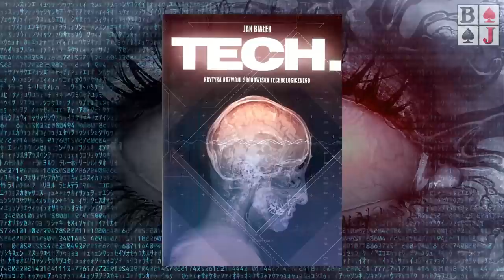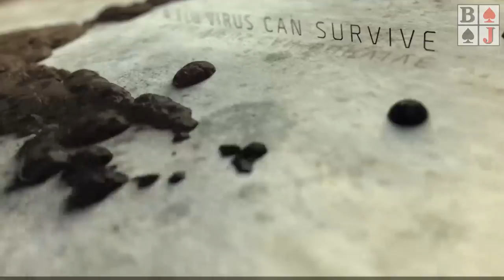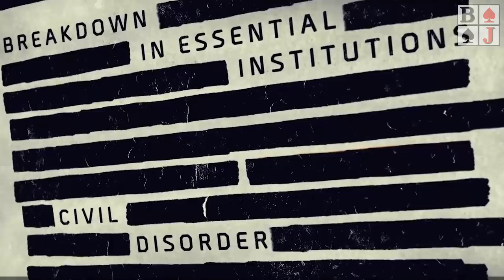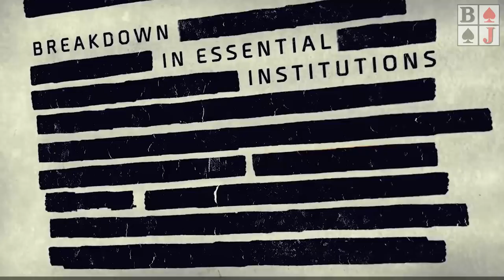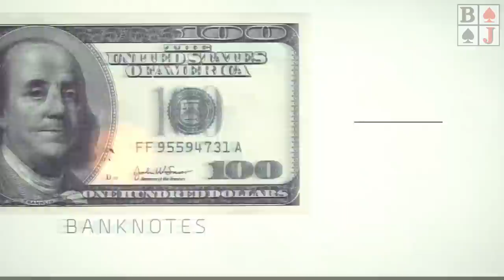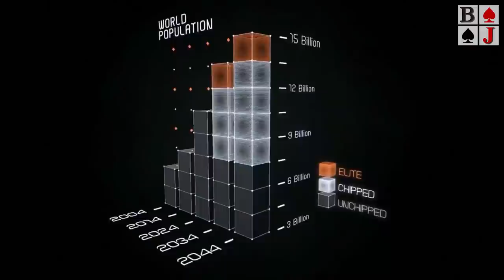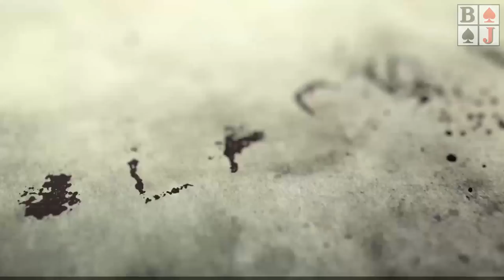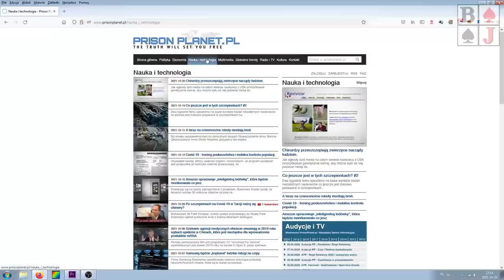Jan Białek. GLOBALNY SYSTEM KONTROLI. Rozmowa z autorem książki TECH.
Rozmowa z Janem Białkiem, autorem książki "Tech. Krytyka rozwoju środowiska technologicznego" na temat zmian zachodzących na świecie w aspekcie historycznym, technologicznym, kulturowym i religijnym.